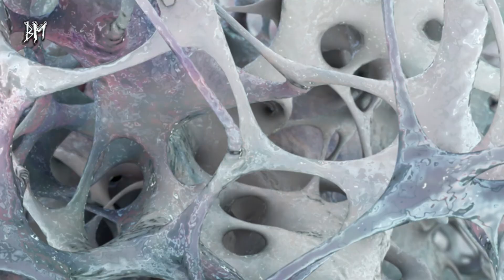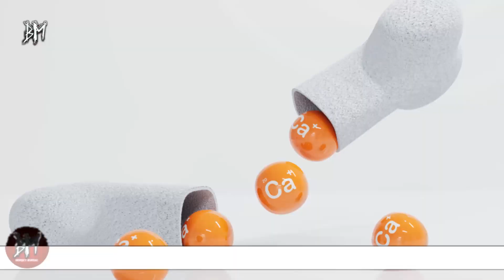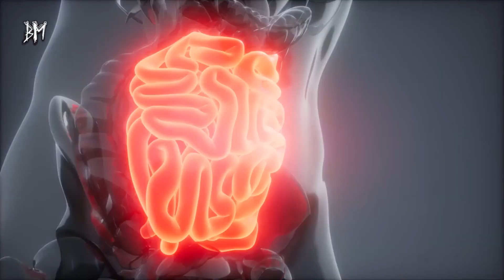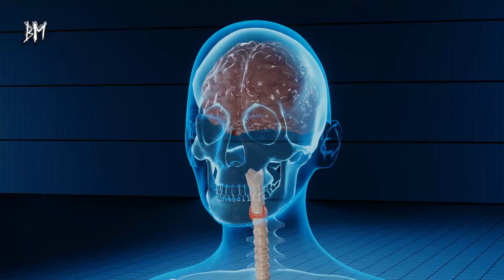Kemikleri Çeliğe Dönüştüren Karışım! Yarım Çay Kaşığı Ekleyin Yeter!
Kelimenin tam anlamıyla gözenekli kemik anlamına gelen osteoporoz, kemiğin yoğunluğunun ve kalitesinin azaldığı bir hastalıktır. Kemikler daha gözenekli ve kırılgan hale geldikçe, kırık riski büyük ölçüde artar. Kemik kaybı sessiz ve aşamalı olarak ortaya çıkar. Genellikle ilk kırık oluşana kadar hiçbir semptom yoktur. Peki, Kemik erimesine ne iyi gelir? İşte tüm detaylar

Halk arasında kemik erimesi olarak bilinen osteoporoz, kemik kütlesindeki azalma ve kemik mikro mimarisindeki bozulma sonucu ortaya çıkan kemik kırılganlığındaki artıştır. Peki, Kemik erimesine ne iyi gelir? Beslenme önerileri hakkında merak edilen tüm detaylar bu videomuzda.

Kemik erimesi neden olur?

Özellikle 50 yaşının üzerindeki insanlarda görülen, erkeklere göre kadınlarda daha sık rastlanan kemik erimesi rahatsızlığı, kendini genel olarak bel ağrısı olarak göstermeye başlayan yaygın bir hastalıktır. Bu hastalığın oluşmasına sebep olan birçok farklı faktör söz konusu olabilir. En yaygın olarak bilinen nedenleri ise şunlardır.

Yaşın ilerlemesi
Erken menopoz ve menopoz sonrası dönemde olmak
Erken yaşta yumurtalıkların alınması
Kalsiyum eksikliği
Yetersiz D vitamini alımı
Fosfor eksikliği
Genetik faktörler
Tiroid hormonlarında yaşanan bozukluklar
Hareketsizlik
Sigara ve alkol gibi kötü alışkanlıklar
Steroid, kortizon içerikli ilaçların kullanımı.